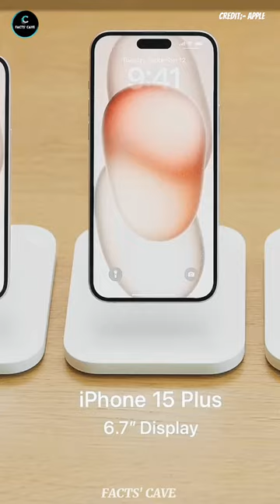Apple Mobiles मैं 9:41 AM ही क्यों होता है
Why Is Apple iPhone"s Time Always Set To 9:41